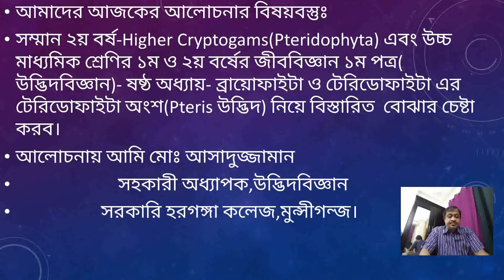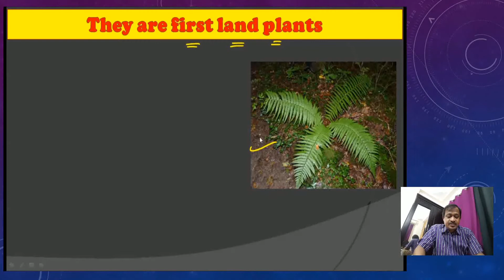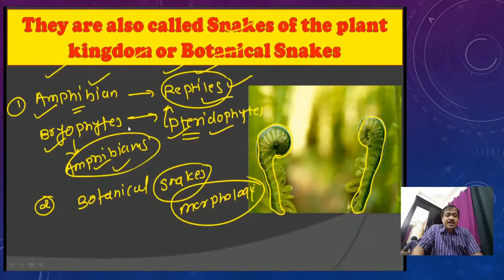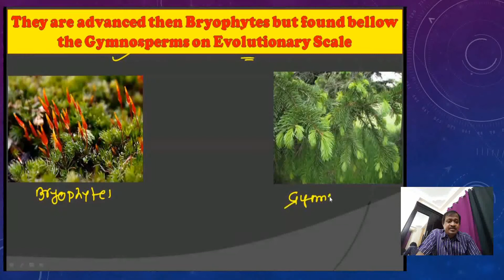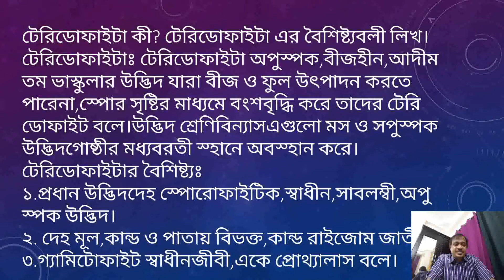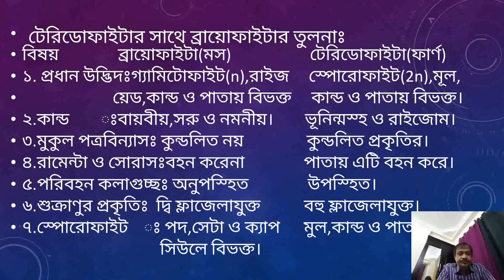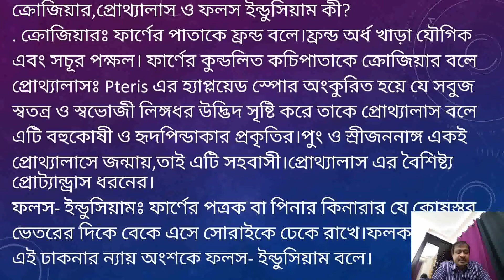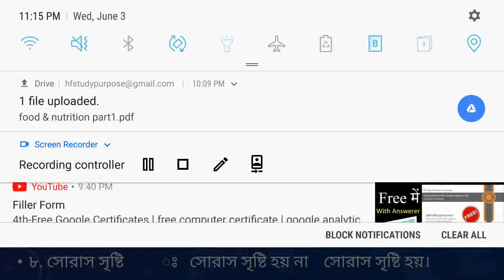Pteridophyta & its features